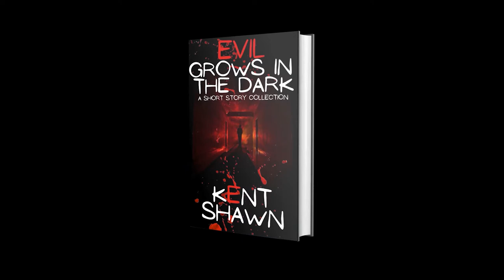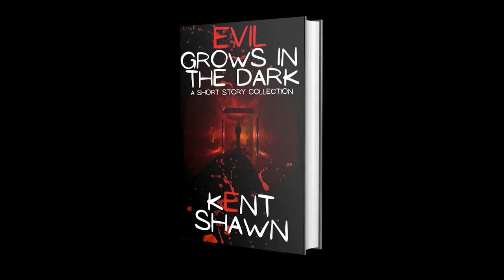COVER AND TITLE REVEAL! NEW SHORT STORY COLLECTION FROM KENT SHAWN (AUTHORTUBE) BOOKTUBE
Puppies, chickens, and disappointing my children all await in this week's thrilling video. Tonight I unveil the Cover, Title, and release date for my first self-published short story collection!

Enter the Short Story Contest of Doom!!